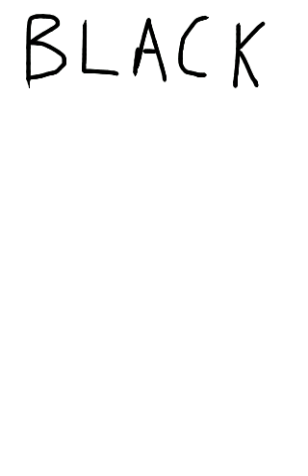Blacksheep episode 2